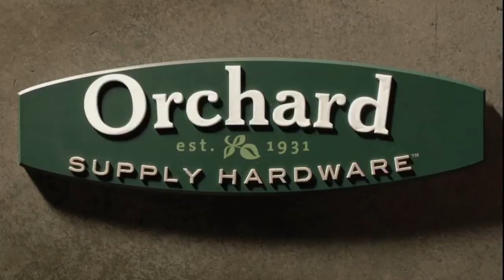Orchard Supply Hardware Grand Opening - Cottle Road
Orchard Supply Hardware successfully reopened its Cottle Road store, October 6, 2012, marking the continuing rollout of its innovative, neighborhood store format. Although the Cottle store (5651 Cottle Road, San Jose) has been operational for decades, the transformation of the store inside and out is so dramatic that Orchard executives and sales associates viewed this re-launch as a new store opening.

 "We are making a significant investment in creating a fun shopping experience for our customers. It is wonderful to do that for these customers right in San Jose where Orchard started in 1931,"  said Mark Baker, President and Chief Executive Officer. "Cottle has long been a successful location for us, and we are pleased to include it in our roster of store remodels slated to occur this year."

Beginning in San Jose as a collective formed by farmers, Orchard's network of retail stores began in Northern California and then grew throughout the state, with its 89th store opening in Torrance last month. The Cottle store will showcase the new design and merchandise assortment tailored to home repair, paint and garden needs in its local neighborhood. The new design also features a shopper-friendly "racetrack" design that replaces the old-fashioned store-length aisles with a neighborhood configuration, color coding and decor that sets it apart from the warehouse stores.